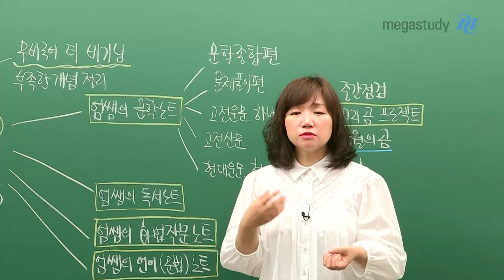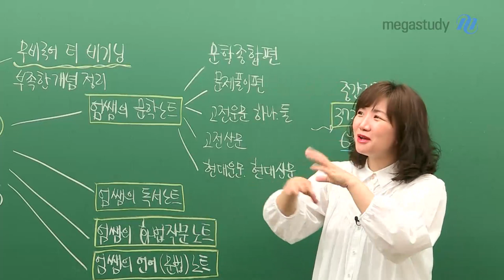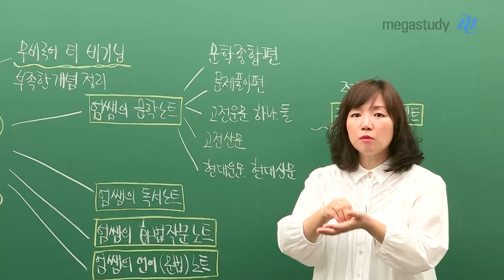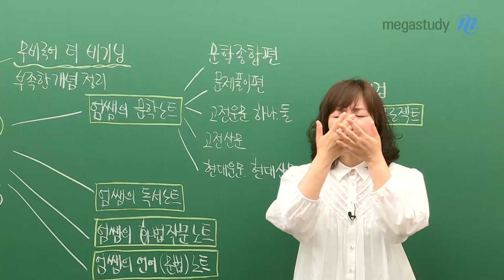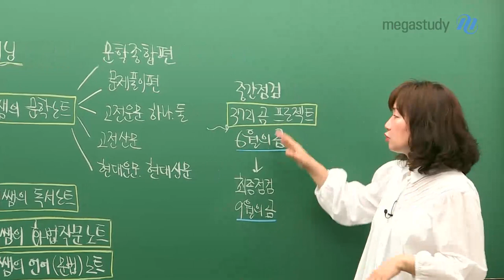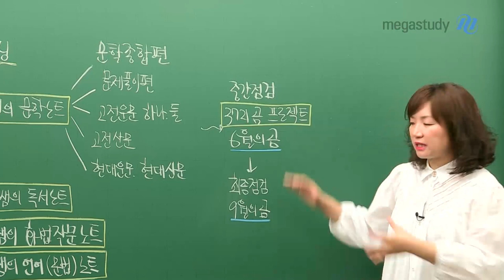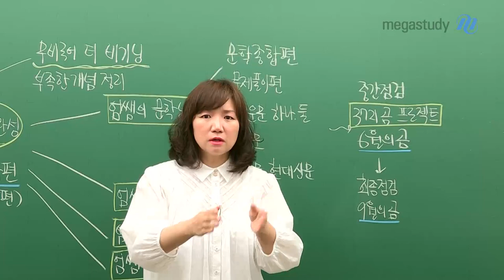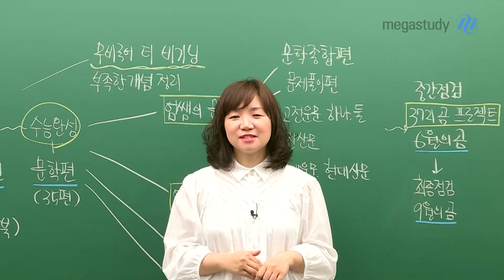[메가스터디] 국어 엄선경 쌤 - 2021학년도 비교할 수 없는! 무비국어 하반기 커리큘럼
상반기 열심히 달려왔습니다.
하반기도 잘 마무리해야 합니다.
자신의 학습 상태에 대해 점검을 해보고, 하반기 학습 계획을 세워봅시다.

EBS 문학 연계
▷ 고농축 EBS 수능특강 운문편 / 산문편
▷ 고농축 EBS 수능완성
(+ 단무지)
- 아직 시간 여유가 있다! 70% 연계 교재 확실히 정리하자!

부족한 개념 정리
▷ 무비국어 더 비기닝
- 부족하다고 느끼는 개념! 미루지 말고, 지금 바로 정리!

주제별 약점 보완
▷ 엄쌤의 문학노트 - 문학종합편
- 고1, 2 추천! 교과서 11종 문학 작품 수록

▷ 엄쌤의 문학노트 - 문제풀이편
- 고농축 EBS 수강 후 문제풀이 연습!

▷ 엄쌤의 문학노트 - 고전운문편/고전산문편/현대운문편/현대산문편
- 약점 갈래만 쏙쏙 골라서 학습하기!

▷ 엄쌤의 독서노트
- 역대 주요 독서 지문, 선지 하나하나 분석

▷ 엄쌤의 화법작문노트
- 한 번만 딱 제대로 정리하고, 화작 10문제는 꽉 잡기

▷ 엄쌤의 언어(문법)노트
- 개념을 모르거나, 개념은 아는데 적용을 못하는 경우 필수

곰프로젝트
▷ 중간점검 3721 곰프로젝트 6월의 곰
- 2021 평가원 6월 모의평가 분석 및 연관 기출 문제 풀이
- 국어의 방향을 모르는 학생들은 꼭 듣기!

▷ 최종점검 3721 곰프로젝트 9월의 곰
- 2021 평가원 9월 모의평가 분석 및 연관 기출 문제 풀이
- 파이널 강좌! 수능 국어 최종 정리!

기본부터 탄탄히 다져진 상태에서, 마무리를 확실하게 합시다.
남아있는 시간도 최선을 다해서 후회 없도록!
모두 응원합니다.

▶엄선경 선생님에 대해 더 알고싶다면?